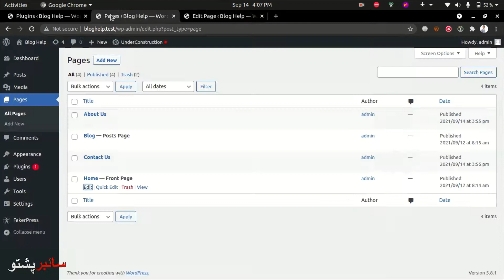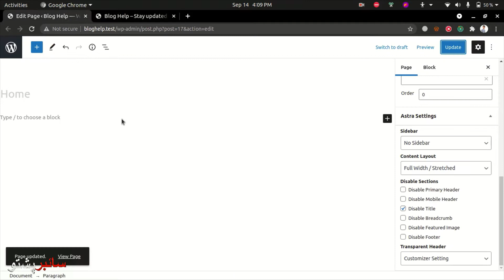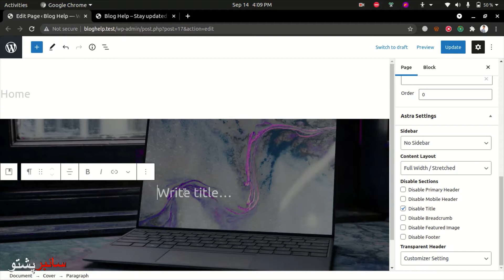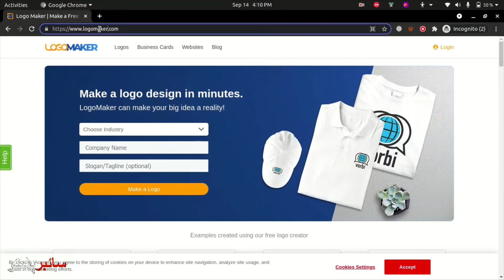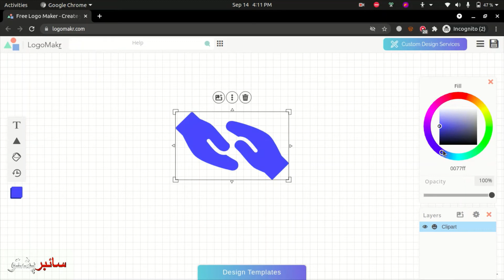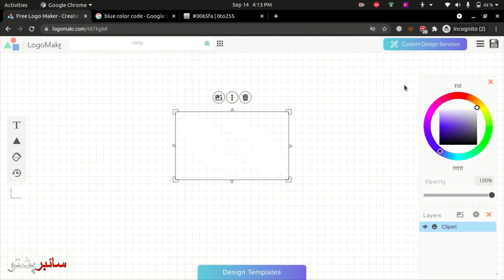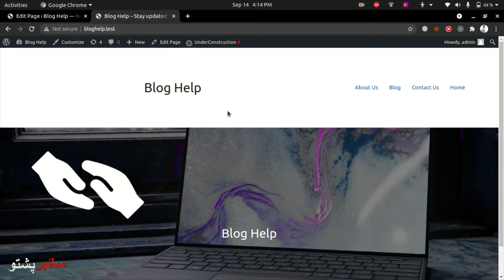WordPress Lecture 30 | Cover Section of Website in WordPress | Learn WordPress Cyber Pashto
In this lecture, you will learn, about the cover section of Website in Wordpress.
The Cover block displays an image or video that you can add text and other content on top of — great for headers and other banner-style displays. This guide will show you how to use the Cover block to give your post or page a sleek, professional look. Table of Contents. Video Tutorial.
In this course you will learn:
✅ what can we do with WordPress
✅ Who can take a course
✅ Installation of Xampp
✅ Installation of WordPress on Xampp
✅ Installation of WordPress on valet
✅ WordPress dashboard
✅ Post and Pages in WordPress
✅ Media in WordPress
✅ Comments in WordPress
✅ What are the Themes
✅ Themes installation
✅ Plugins in WordPress
✅ Plugins installation
✅ Users in WordPress
✅ Tools in WordPress
✅ General Settings in WordPress
✅ Reading and Writing settings
✅ Discussion Settings
✅ Media Settings
✅ Permalinks setting in WordPress
✅ Creating BLog site in WordPress
✅ Import Demo content in WordPress
✅ Gutenberg editor
✅ Cover Section of the website
✅ Adding a search bar in the cover section
✅ Categories section
✅ Adding categories section
✅ Adding categories images
✅ creating custom container
✅ Adding spaces to the homepage.
✅ Customizing Header in WordPress
✅ Customizing footer in WordPress
✅ Menu color on Mobile
✅ Elementor Plugin
✅ Who we are section
✅ Why Us section
✅ adjustment of spacing in about page
✅ importing starter template
✅ Blog page Layout in WordPress
✅ Guest Post Plugin
✅ what is an eCommerce website
✅ Migrate website from server
✅ importing migrated website to other hosts
✅ Introduction to woocommerce
✅ what is woocommerce
✅woocommerce general product setting
✅ shipping options
✅ Payment option
✅ what is a multi-vendor site
✅ installation of WXMP Plugin
✅ website speed analytics
✅ Improve website speed
✅ Security of the website
✅ SEO in WordPress
✅ LMS in WordPress
✅ Hotel room and Booking Plugin
✅ Some other page builders
✅Adding custom code in WordPress
✅ theme files in WordPress
✅ Plugins editing in WordPress
✅ Finishing Up WordPress course

In previous videos you learnt about WordPress Course Basics, Plugins, Themes, Users, Tools,  General Settings, and Reading, Writing Settings,  Permalinks Settings, Import Demo content, and Gutenberg vs Classic editoin WordPress in this section you will also learn more about Cover Section of Website in WordPress.

These courses will help you of getting started your career in cybersecurity, Information Technology, or infosec. Courses are available in Pashto